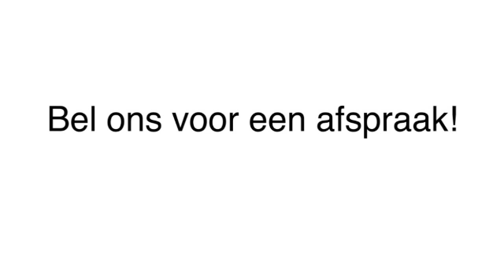Tandarts Amsterdam Tandartspraktijk Keizersgracht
Tandartspraktijk Keizersgracht gevestigd in Amsterdam is een uitstekende keuze wanneer u op zoek bent naar "Tandarts" of "Tandheelkunde". Voor meer informatie, bel 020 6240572, kom langs op, Keizersgracht 186, 1016DW Amsterdam of bezoek bovenstaande website.